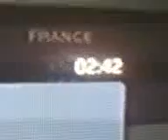3 0 for FDL